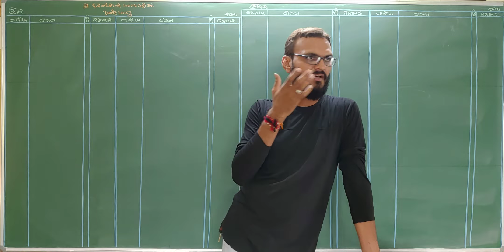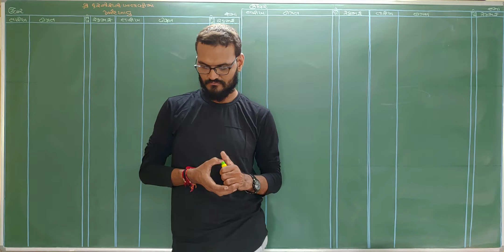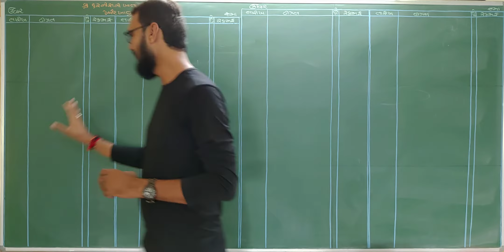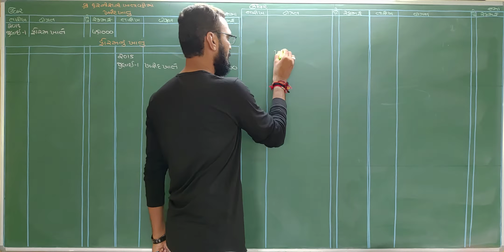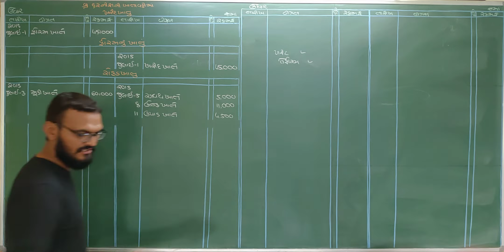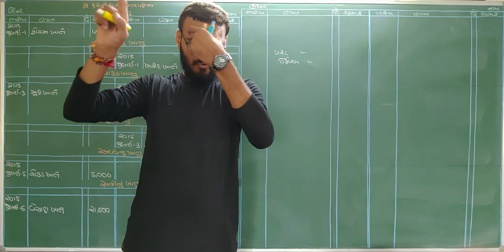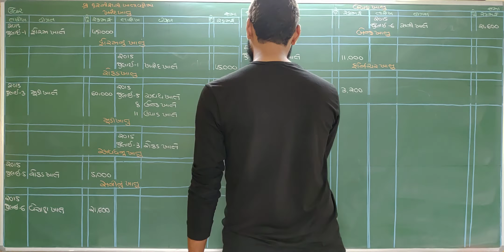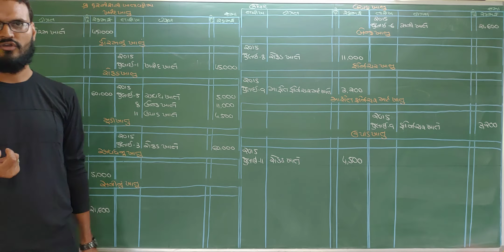std 11 account part 1 chapter 9 | std 11 account khatavni | ખાતાવહી ખતવણી | 11 gujarati medium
std 11 account part 1 chapter 9, std 11 account khatavani, ખાતાવહી ખતવણી, khatavni, ledger posting, account std 11 gujarati medium